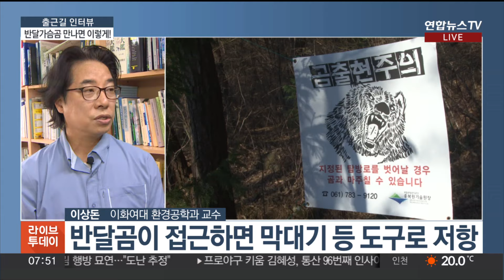[출근길 인터뷰] 반달가슴곰이 등산로에?…산짐승 만났을 때 대처법 / 연합뉴스TV (YonhapnewsTV)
[출근길 인터뷰] 반달가슴곰이 등산로에?…산짐승 만났을 때 대처법

[앵커]

최근 국립공원공단 야생동물보전원이 멸종위기 야생동물 1급인 반달가슴곰에 대한 주의를 당부했습니다.

지리산 탐방로에서 목격이 됐기 때문인데요.

뿐만 아니라 산을 찾았다가 멧돼지 등 산짐승을 만나게 되는 경우도 종종 있어 주의가 요구되고 있습니다.

뉴스캐스터 연결해서 이럴 땐 어떻게 해야 하는지 알아보겠습니다.

함현지 캐스터.

[캐스터]

오늘은 이상돈 이화여대 환경공학과 교수와 이야기 나눠보겠습니다. 안녕하십니까?

지리산 탐방로에서 반달가슴곰이 발견됐는데 어쩌다가 이렇게 된 건가요?

[이상돈 / 이화여대 환경공학과 교수]

원래 반달가슴곰은 숲속에서 사는 야생동물인데 최근에 개체수가 이렇게 늘어나면서 서식환경이 넓어져서 사람들과 맞닥뜨린 일이 생긴 것 같습니다.

지리산 반달가슴곰은 원래 지리산 지역에서 2004년부터 생태복원 사업을 할 때 우리가 적정 개체수 약 50마리 정도로 추정을 했는데 현재 89마리까지 늘어나서 원래 있는 서식환경이 충분하지 않아서 등산로라든지 그다음에 사람들이 사는 농가에 나타나는 그런 경향을 지금 보이고 있습니다.

[캐스터]

곰 하면 귀여운 외모와는 달리 공격성을 보인다는 이야기가 많습니다. 이런 곰을 마주쳤을 때 어떻게 대처를 해야 할까요?

곰은 공격성이 있는 야생동물입니다.

생태계 상위 포식자이기 때문에 곰을 맞닥뜨렸을 때는 곰을 위협하는 행동을 하지 말고 일단 뒷걸음질을 치면서 천천히 이동하는 것이 필요합니다.

그리고 이동하다 혹시 이렇게 넘어졌을 때 우리가 가만히 있으면 안전하다 그렇게 알려져 있는데 그건 사실이 아니고요.

넘어져 있을 때는 손을 이렇게 목 뒤로 해서 자신의 몸을 가장 작게 보이는 행동을 통해서 곰이 자신을 위협하지 않도록 하는 그런 방법이 필요하고요.

사실 산행을 하면서 보통 혼자 다니는 경우가 많은데 혼자 다니지 말고 2인 이상 다니는 것이 필요하고.

사실 필요하면 등산 가방이라든지 이런 데 방울 같은 걸 달아서 야생동물에게 자신이 이동하는 것을 알리는 이런 전략도 매우 필요합니다.

[캐스터]

지리산에서 보였던 반달가슴곰의 특징도 궁금해지는데요. 어떤 특징이 있나요?

반달가슴곰은 우리나라 그다음에 일본, 중국 등 동북아시아에 서식하는 그런 대표적인 상위 포식자인데요.

우리나라에서는 멸종위기 야생동물 1급으로 이렇게 지정이 되어 있고 그다음에 생태계 상위 포식자이면서 또 우리가 핵심종 그다음에 깃대종 이렇게 부르는데 생태계에 있어서는 매우 중요한 종이고 야생동물의 어떤 건강성을 위해서 곰의 출현이라든지 서식하는 것은 매우 바람직한 일이긴 합니다.

하지만 현재 개체수가 원래 지리산 지역에서 수용할 수 있는 것보다 너무 많기 때문에 곰들이 민가에 출현하고 그다음에 특히 벌들은 꿀을 좋아해서 양봉 농가에 많은 피해를 입히고 그런 일들이 계속 보고되고 있습니다.

[캐스터]

산에는 또 뱀도 많은데요. 이 뱀을 만났을 땐 어떻게 해야 하나요?

뱀도 야생동물이고 사람들이 위협하는 행동을 보이면 굉장히 공격적인 행동을 보입니다.

따라서 뱀을 만날 때는 뱀과의 일정한 거리를 유지하기 위해서 등산 스틱이라든지 이런 걸 통해서 뱀을 이렇게 위협하지 않도록 하는 것이 필요하고요.

자극적인 향수나 그다음에 냄새, 이런 걸 통해서 뱀이 사람들에게 접근하지 않도록 하는 그런 방법이 필요합니다.

[캐스터]

그렇다면 멧돼지 등과 같은 산짐승을 만났을 때는 어떻게 대처해야 하는지도 궁금해집니다.

멧돼지도 반달가슴곰과 마찬가지로 굉장히 이동이 빠르고 그다음에 달리기를 굉장히 잘합니다.

그래서 멧돼지도 맞닥뜨렸을 때 등을 보이고 이렇게 뒤로 가지 말고요.

그다음에 천천히 뒷걸음질을 통해서 그 ...▣ 연합뉴스TV 유튜브 채널 구독